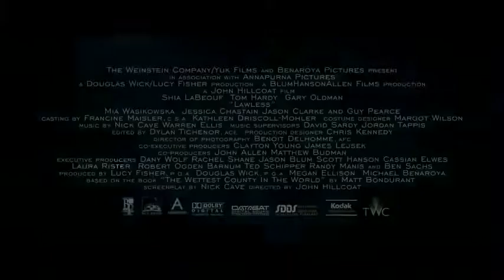Los ilegales Trailer subtitulado español